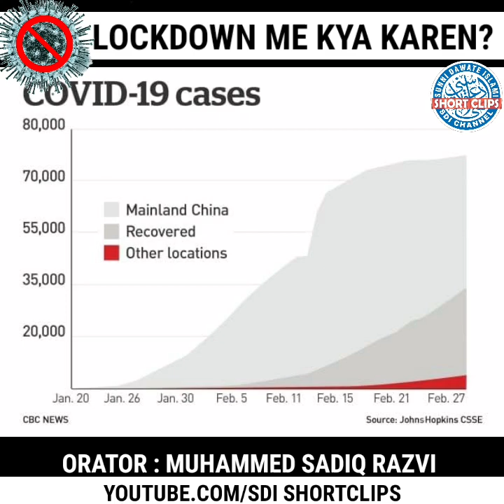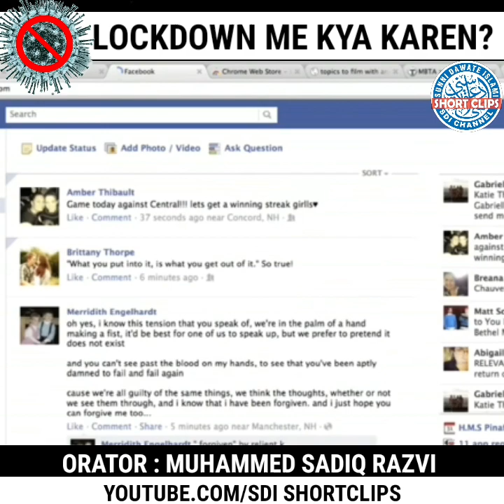Lockdown Me Kya Karen ?